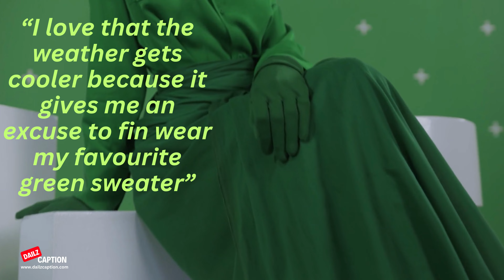Green Dress Captions And Quotes For Instagram | Green Outfit Captions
Green dress captions have always been the centre of attention. The beautiful green colour brings peace to mind and satisfaction. While wearing a green dress you feel more confident. In green, you feel prominent and shady like green trees. You may look gorgeous in green but it not suits everyone. Even if you are in love with green you cannot wear it every day. When you wear green that becomes the most beautiful and peaceful day of your life. The green colour brings you happiness and comfort.

Green Dress Captions And Quotes For Instagram
Instagram Captions For Green Outfit
Green Outfit Captions
Green Dress Captions
Green Captions
Caption For Green Kurta
Green dress quotes for Instagram
Instagram captions for green dresses
Quotes about green dresses
Stylish green dress quotes
Fashion inspiration for green dresses
Green dress trends and captions
Captions for wearing a green dress
Green dress outfit ideas and quotes
Creative captions for green dresses
Green dress fashion tips and quotes
Instagram caption ideas for green outfits
Fashionable quotes for green dress posts
Green dress lookbook and captions
Green outfit captions
Green outfit quotes for Instagram
Captions for wearing green outfits
Quotes about green outfits
Stylish captions for green outfits
Fashion inspiration for green outfits
Green outfit ideas and captions
Captions for green clothing
Trendy quotes for green outfits
Green fashion quotes and captions
Green outfit lookbook and captions
Quotes about wearing green clothes
Creative captions for green outfits
Fashionable quotes for green outfit posts
Green dress captions for WhatsApp status
Green dress quotes for WhatsApp status
WhatsApp status captions for green dresses
Green outfit captions for WhatsApp
Green dress reels
Fashion Captions
Green Dress Quotes
Instagram status video
Instagram status reels
Instagram short video
Snapchat quotes
Snapchat caption
Best quotes for Instagram
Reels caption
Reels quotes